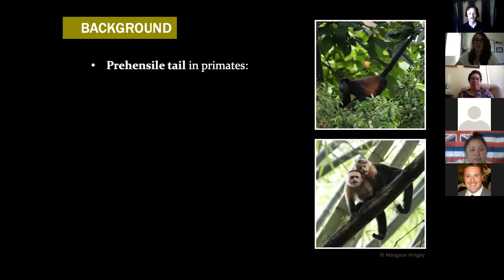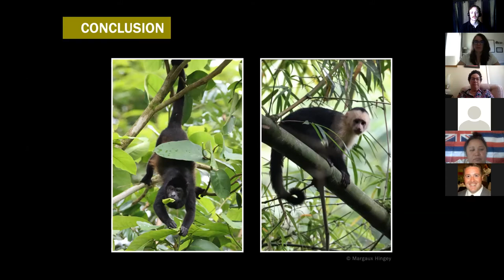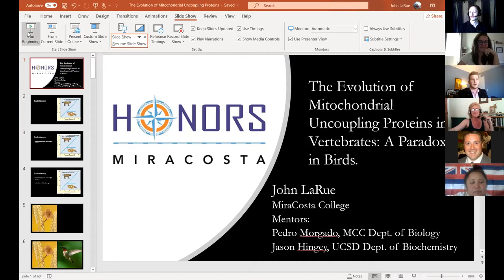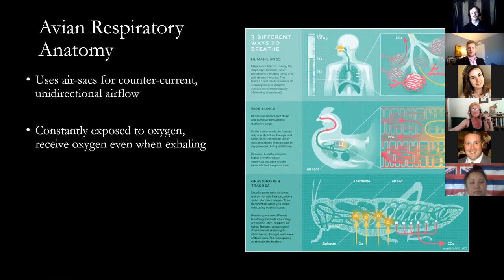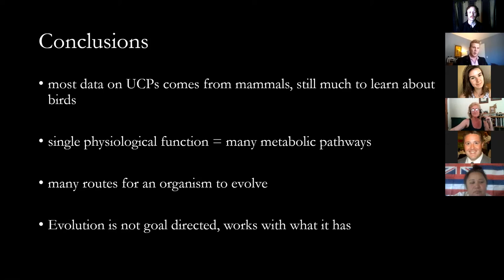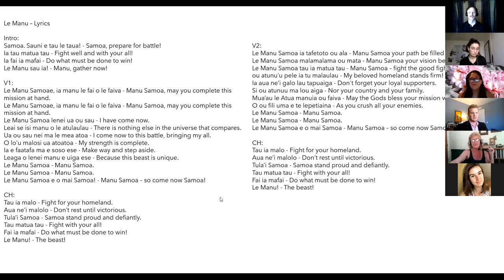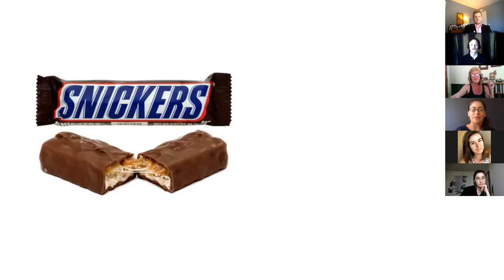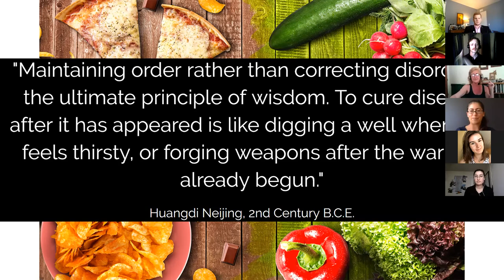Live Oral Presentations Session B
Looking for a specific presentation? Timestamps are below!

00:00 "Prehensile-tail use and positional behavior in wild mantled howler monkeys (Alouatta palliata) and white-faced capuchins (Cebus capucinus)" by Margaux Hingey
22:23 "The Evolution of Mitochondrial Uncoupling Proteins in Vertebrates: A Paradox in Birds" by John William LaRue
43:42 "“Manu Samoa your vision be clear”: Expressing Samoan Storytelling Through Metal Music" by Sherry Mande
1:04:24 "Bittersweet Memories: The Impact of Processed Sugar Consumption on Short-Term Memory" by Kylie Necochea